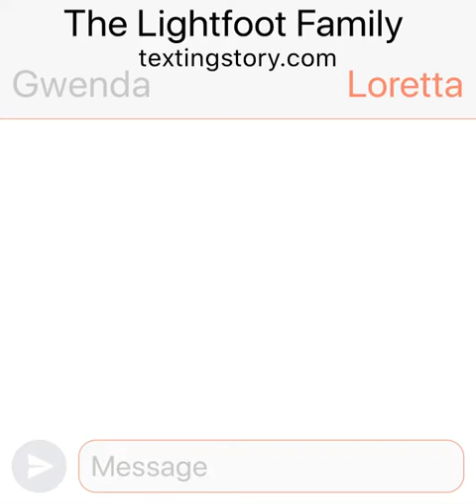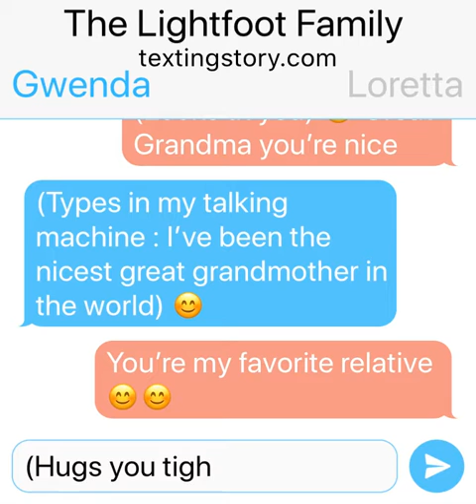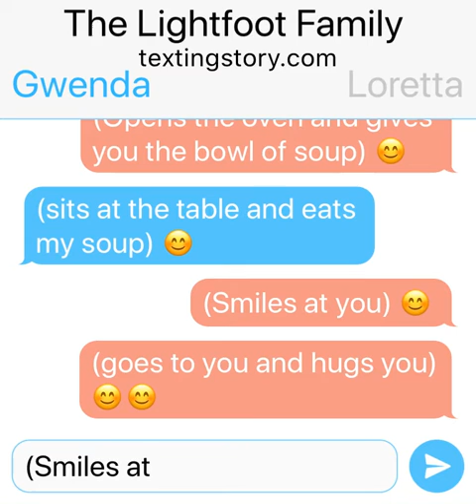(Episode 25) (LAST EPISODE) 😊 (SEASON 1 IS COMING SOON)